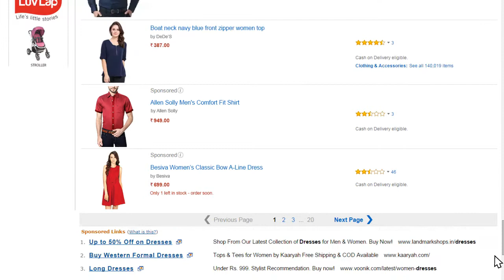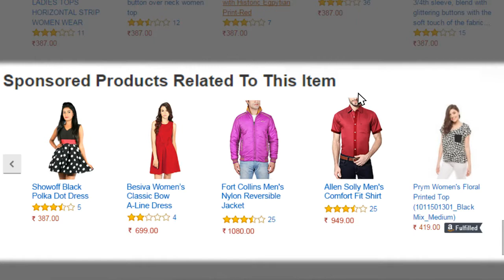Amazon Marketing Video - Sponsored Products